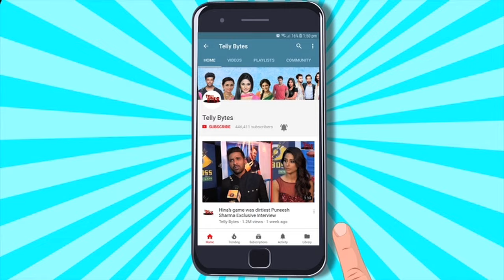Udaariyaan NEW: Haniya Ki Jagah Meher Bethi MUH DIKHAYI Ki Rasm Mein